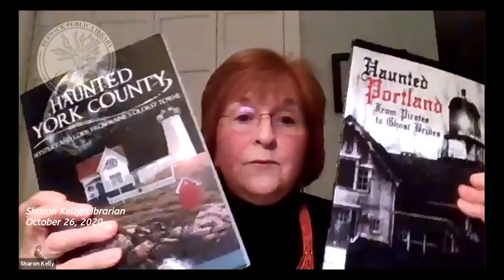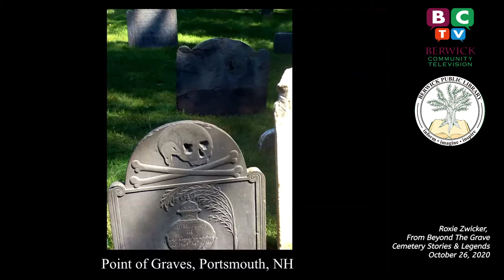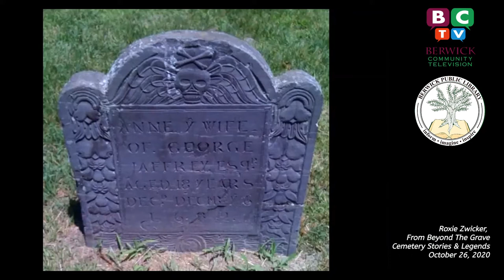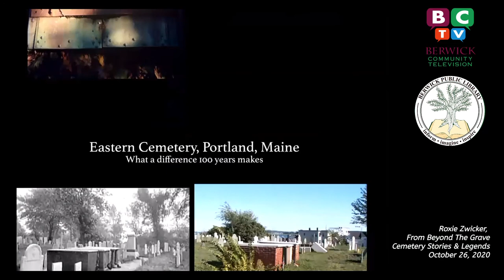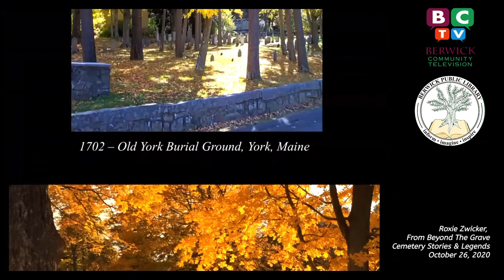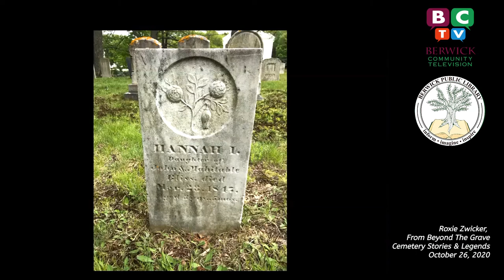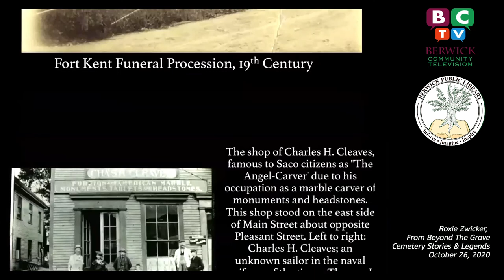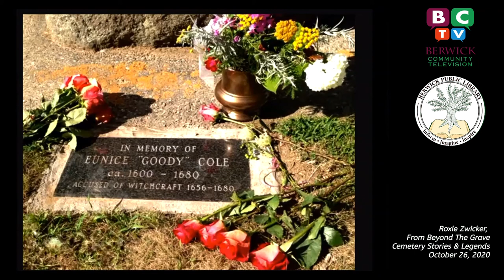BERWICK PUBLIC LIBRARY - Hosts Roxie Zwicker, "From Beyond The Grave"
Roxie Zwicker shares stories from northern New Englands Cemetery Stories and Legends.